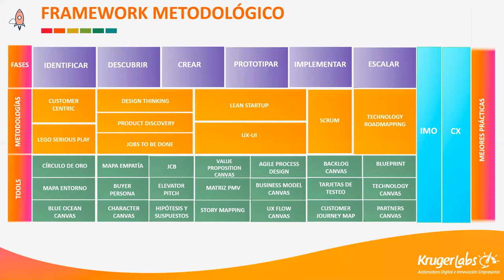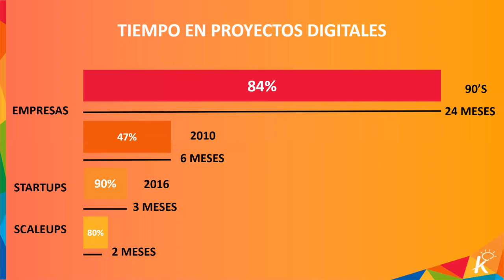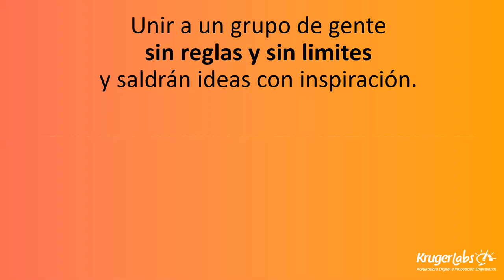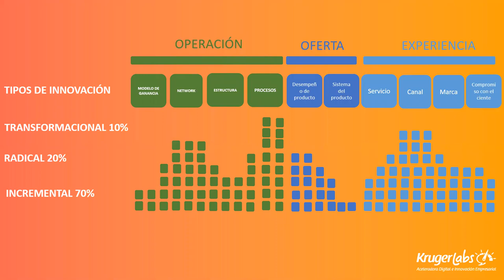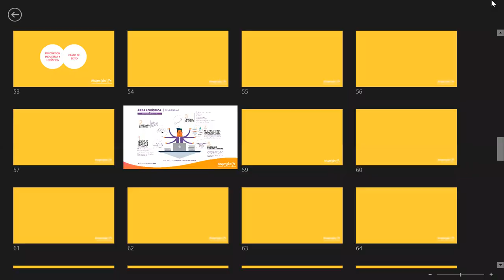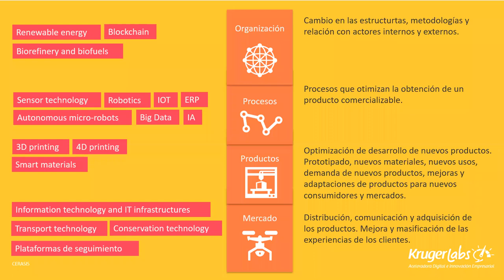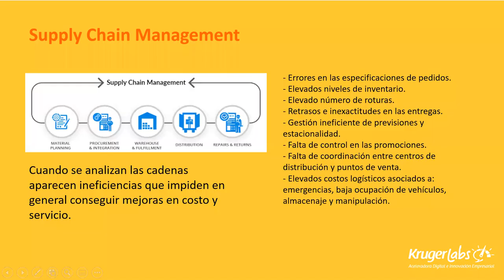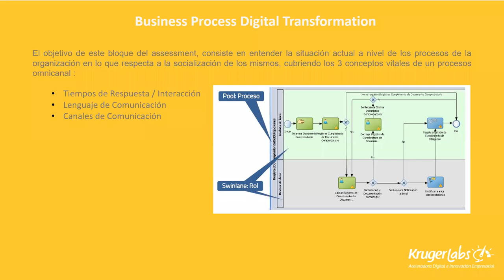Innovación Logística KrugerLabs: Javier Melendez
Réplica del Webinar Empresarial: Business Strategy Summit